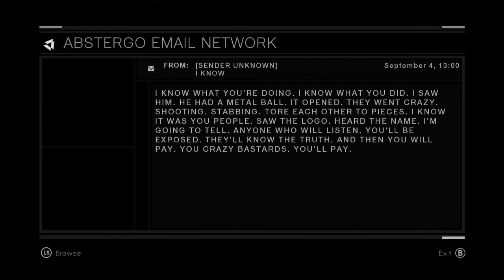Assassin's Creed Ep. 5: "The Number 1 Cause of Death Is Falling"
Hey everyone, today we play some more Assassin's Creed. We are nearing the end of this series with just a couple more videos to go after this one. In this episode I complete an assassination and begin to get very angry with the controls causing me to leap to my death.